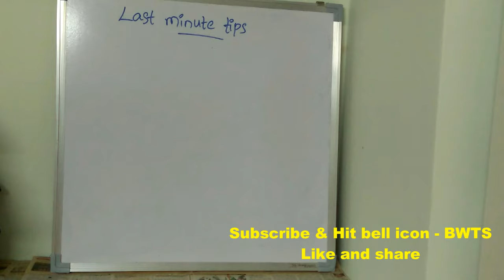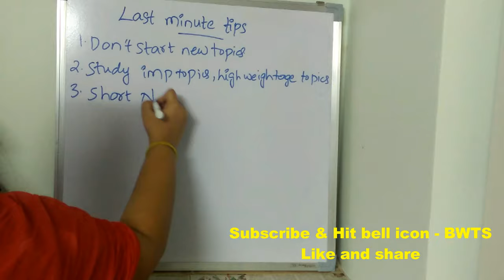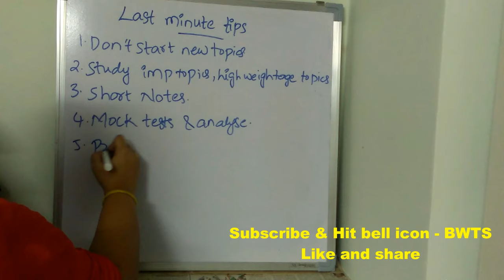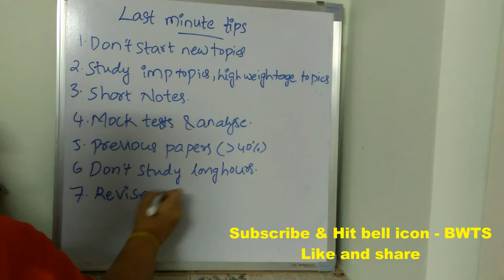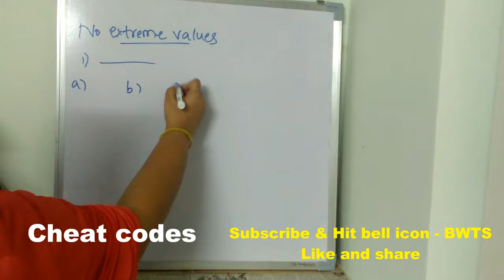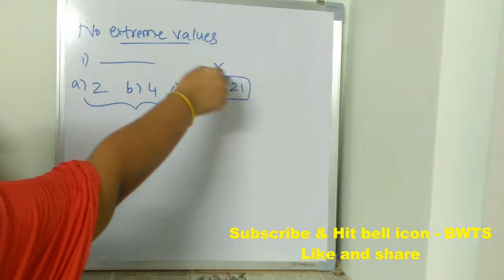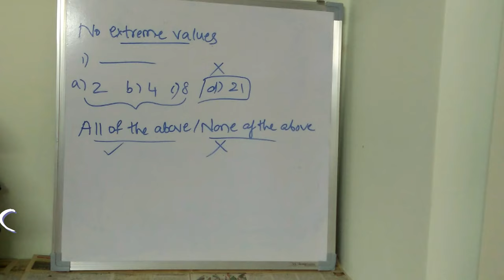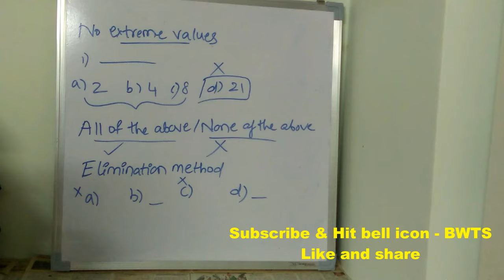HOW TO GET BELOW 1000 RANK IN ICET || ICET LAST MINUTE TIPS & CHEAT CODES || BEST WAY TO STUDY